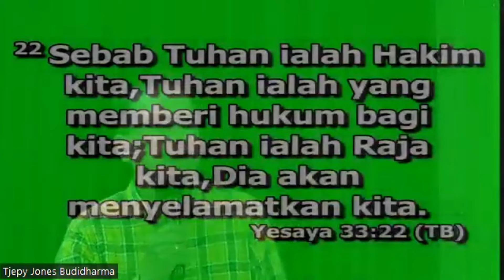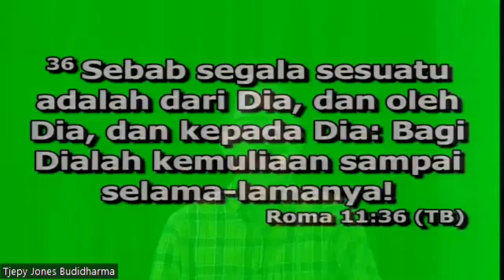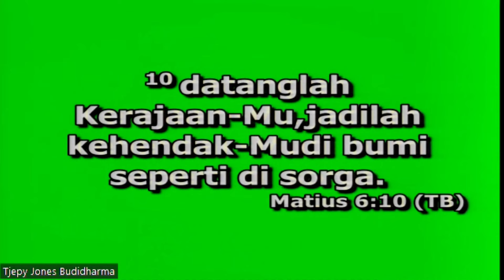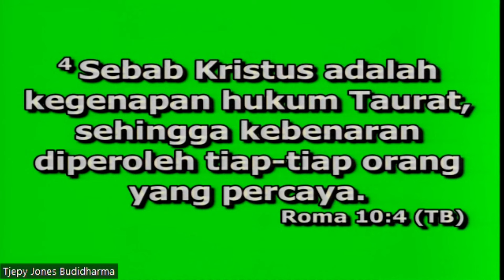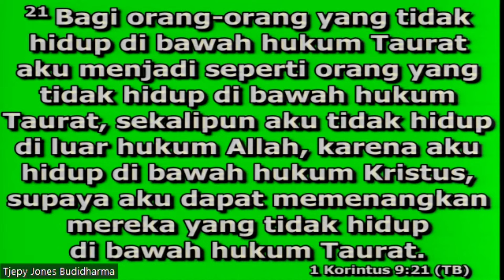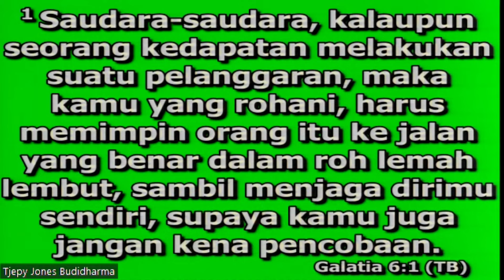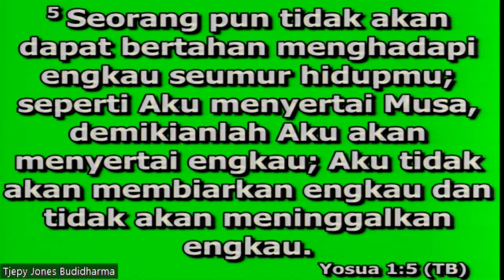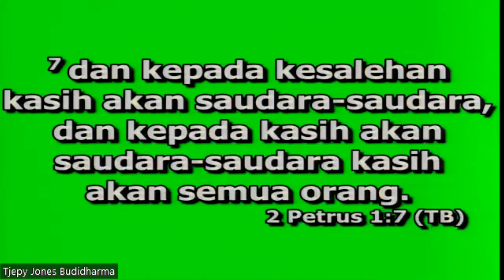Pdt. Dr. Tjepy Jones B., M.Th. - Hidup Yang Dipelihara Oleh Hukum Kristus